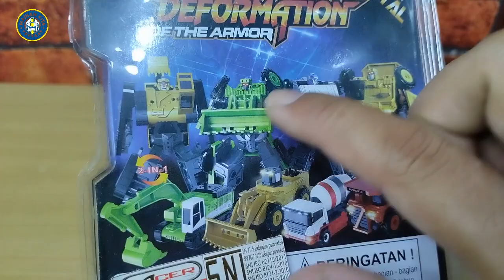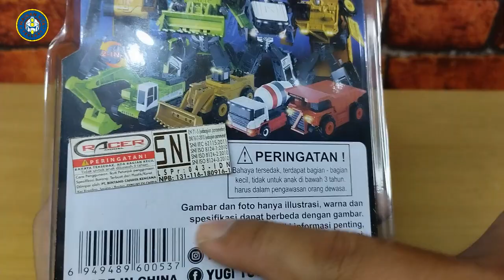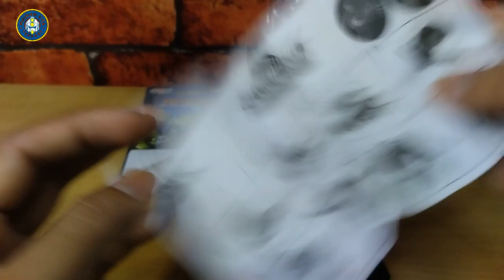Unboxing Mainan Transformers Scavenger Decepticon G1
May GOD give you blessings to all of us...